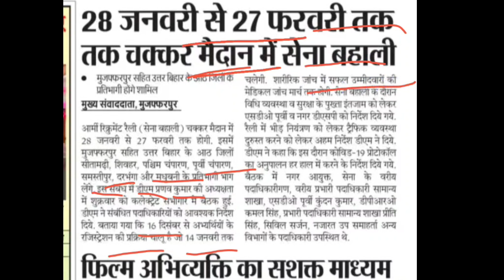आर्मी रैली बहाली 28 जनवरी 2021 से होगी शुरू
Army Rally 2021 देखे( website) -